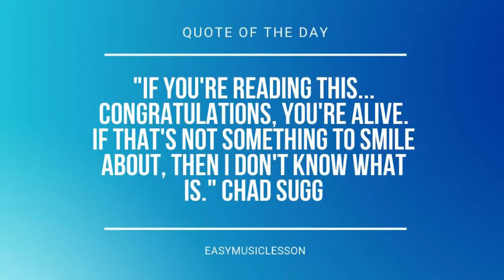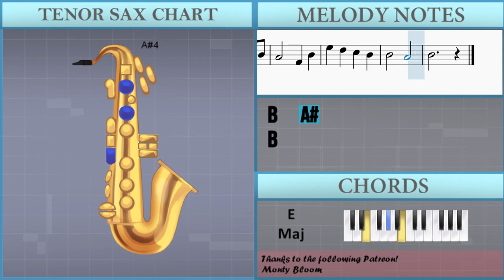How to play Tears in Heaven by Eric Clapton on Tenor Sax (Tutorial)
Comment and let us know how the videos have helped you. It keeps us going! :)The easiest way to learn how to play Tears in Heaven by Eric Clapton on the tenor sax. It's a tenor sax tutorial for Tears in Heaven by Eric Clapton.

EasyMusicLesson teaches you to play the your favorite instrument, through easy and simple animation so that you too can learn how to play Tears in Heaven by Eric Clapton on the tenor sax easily. A tenor sax tutorial with visual animation graphic.

Chords of Tenor Sax arrangement:
A Maj   E Maj   F# Min   A Maj   D Maj   E Maj   A Maj   A Maj
E Maj   F# Min   A Maj   D Maj   A Maj   E Maj   A Maj   E Maj
F# Min   A Maj   D Maj   A Maj   E Maj   F# Min 7   C# Maj
C# Dim   F# Dom 7   B Min   E Maj   A Maj   E Maj   F# Min
A Maj   D Maj   E Maj   A Maj   A Maj   E Maj   F# Min   A Maj
D Maj   A Maj   E Maj   A Maj   E Maj   F# Min   A Maj   D Maj
A Maj   E Maj   F# Min 7   C# Maj   C# Dim   F# Dom 7   B Min
E Maj   A Maj   E Maj   F# Min   A Maj   D Maj   E Maj   A Maj
A Min 7   G Maj   A Min   D Maj   G Maj   D Maj   E Min   D Maj
G Maj   C Maj   G Maj   A Min   D Maj   G Maj   D Maj   E Maj
A Maj   E Maj   F# Min   A Maj   D Maj   A Maj   E Maj   A Maj
E Maj   F# Min   A Maj   D Maj   A Maj   E Maj   F# Min 7   C# Maj
E Maj   A Maj   E Maj   F# Min   A Maj   D Maj

Melody notes of Tenor Sax:
F#4 G#4 B4 B4 D#5 E5 D#5 B4
F#5   F#5 D#5
G#5 F#5
D#5 C#5 B4 F#4
E5   E5
F#5   E5
D#5
F#4 G#4
B4 D#5 B4
F#5   F#5 D#5
C#5 B4
E5 E5
D#5 C#5 B4 D#5
C#5
D#5 B4
F#5   C#5 D#5
C#5 B4
E5 E5
C#5
B4
B4   C#5 A#4
A4
C#5
C#5   B4 G#4
F#4
A#4 B4
A#4   B4
F#4   A#4
B4
F#4 G#4
B4 D#5 B4
F#5   F#5 D#5
C#5 B4
E5 E5
C#5
D#5 B4
F#5   G#5 D#5
E5 E5
C#5
B4
B4   C#5 A#4
A4
C#5
C#5   B4 G#4
F#4
D#5 C#5 C#5
B4   D#5 E5 D#5 B4
F#5   F#5 B4
A#4 B4
A#4   F#4 B4
B4 C#5 D#5 E5
D#5 C#5 B4 G#4 F#4 G#4 B4 C#5
B4   C#5 D#5
G#5 F#5 C#5 B4
F#5 F#5
B4 A4
B4   C#5
D5 B4
D#5 B4
F#5 G#5 D#5
E5 F#5
D#5   C#5 D#5 C#5 B4
C#5
D#5 B4
F#5   G#5 D#5
E5 F#5
C#5
D#5   E5
D#5   B4
B4   C#5 A#4
A4
C#5
C#5   B4 G#4
F#4
D#5 C#5 C#5
F#5   F#5 B4
C#5 B4
A#4   F#4 B4
E5
F#5   F#5
B4   F#4 G#4
B4 C#5 D#5 E5 D#5 C#5 B4 C#5
D#5 D#5 B4
F#5   F#5 D#5
C#5 B4
E5 E5
C#5
D#5 B4
F#5   C#5 D#5
E5 D#5 C#5 B4
E5 E5
C#5
B4
B4   C#5 A#4
A4
C#5
C#5   B4 G#4
F#4
D#5 C#5 C#5
F#5   F#5 B4
A#4 B4
A#4   F#4 B4
B4   A#4
B4